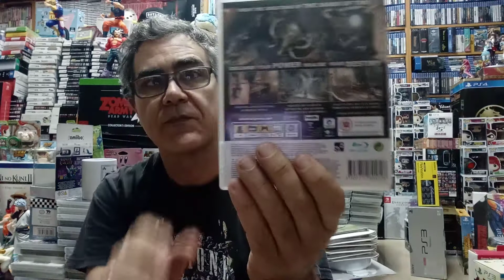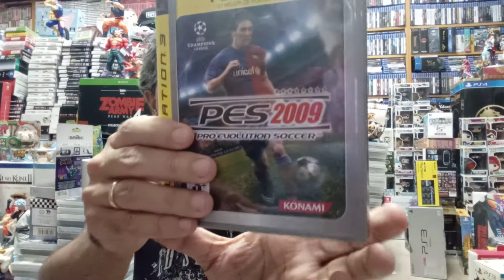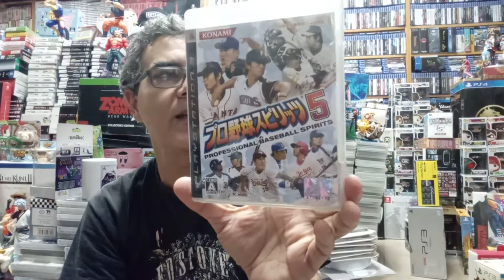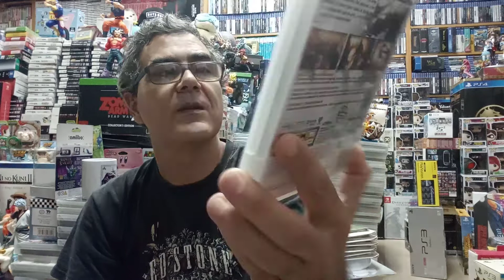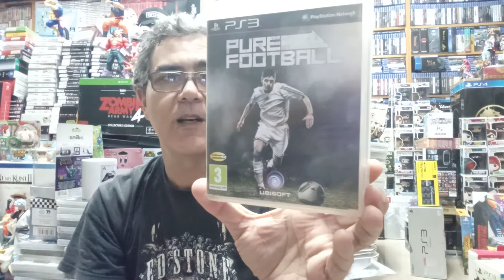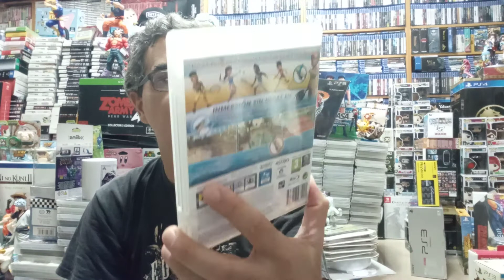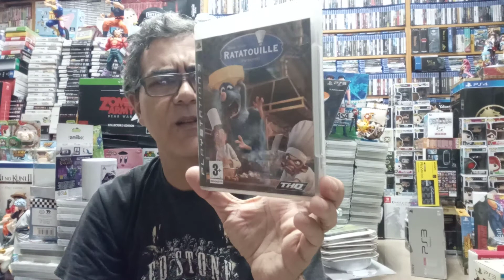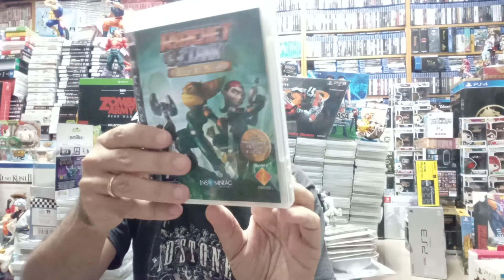Colección PS3 por orden alfabético parte 23 (1101-1150).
Ya vamos por la letra R, va quedando menos.